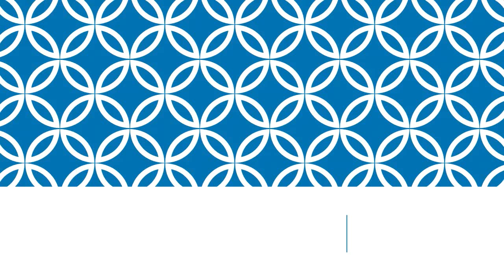shoeplay J_FQs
Topics:
Plastic waste can be turned into raw material for the production of detergents.
Changes in the brains of migraine sufferers have been identified. Hope for new therapies.